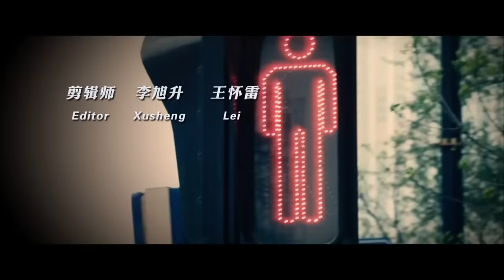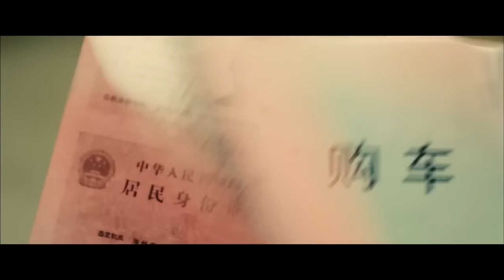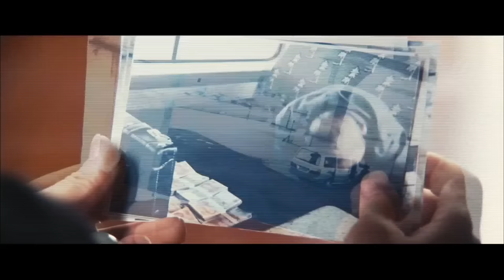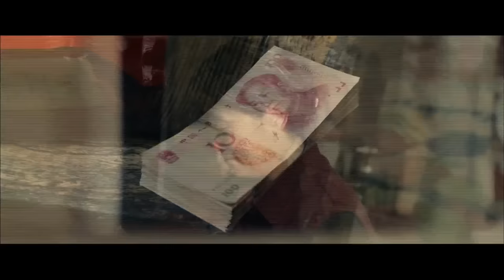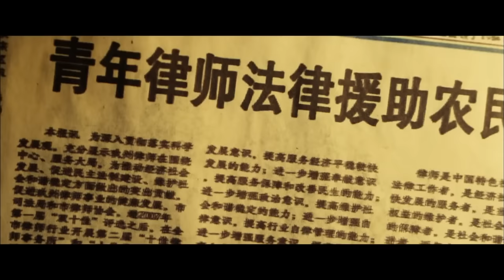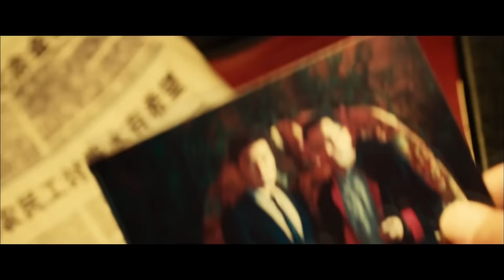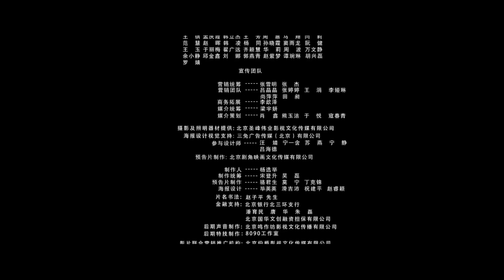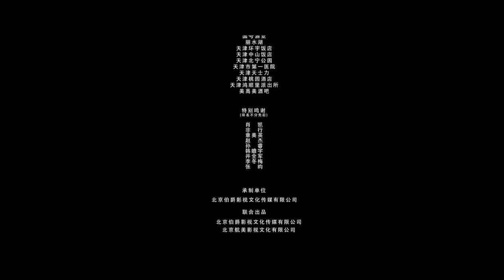《悬战》/ War On A String 黑帮竟被蒙面悍匪劫持巨款？“黑吃黑”果然下手狠（焦恩俊 / 连凯）ENG【诡云影院】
【内容简介】
李鸿声（林津锋 饰）是黑社会内部的洗钱高手，身经百战，相关经验十分丰富，深得老大的重用和信赖。然而，某日，李鸿声却遭遇了职业生涯中的最重大危机，由他经手的五百万黑钱竟然被一位身份神秘的蒙面劫匪给抢走了。老大要求李鸿声尽快追回款项，否则他有可能小命不保，李鸿声只得向大律师姜东（焦恩俊 饰）求助。而令所有人都没有想到的是，这笔丢失的巨款居然阴差阳错的出现在了小司机梁昆（胡双泉 饰）的扯上。警探王维（连凯 饰）注意到了李鸿声的可疑举动，随即对他展开了调查。与此同时，黑帮老大程剑锋（韩秋池 饰）的儿子遭人绑架，下落不明。